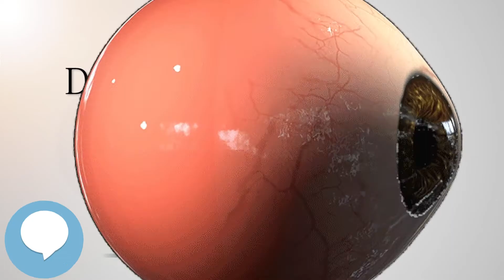DeSanctis–Cacchione syndrome - Your EYEBALLS - EYNTK 👁️👁️💉😳💊🔊💯✅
This video is about "DeSanctis–Cacchione syndrome". This video series is something special. We're fully delving into all things everything and all things about the HUMAN EYE!